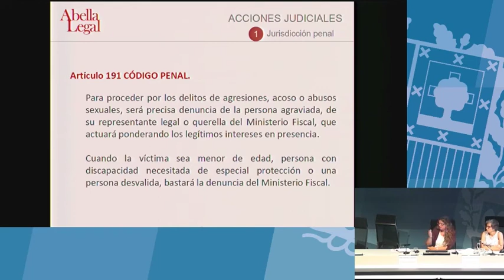¿Por qué el acoso por razón de sexo pasa más desapercibido? (Isabel Abella Ruiz de Mendoza)